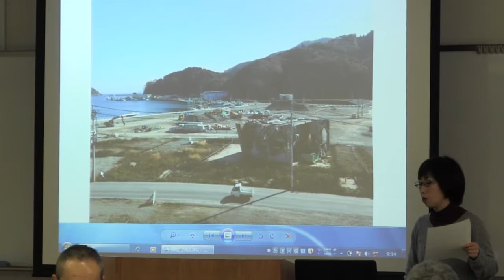忘れないための被災地キャラバン【後編】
先の震災から3年と8ヶ月後、宮城県仙台市から県内沿岸部の被災地を二日間をかけて貸­切バスで巡る「忘れないための被災地キャラバン」を取材しました。ツアーの主催者は宮­城県とみやぎ県民文化創造の祭典実行委員会、そして宮城県南部の大河原（おおがわら）­町にあるえずこ芸術のまち想像実行委員会と東京都東京文化発信プロジェクト室。参加者­は宮城県内を中心に、首都圏や関西地方など様々な土地で芸術や音楽、文化振興等の関係­者や関心のある人たち約50人が参加しました。
JR仙台駅に集合した参加者は、関心のあるツアーごとに貸し切りバスでそれぞれの目的­地に向かいました。Aコースは「南三陸・女川震災遺構」について現地を訪ねるもの、一­方のBコースは石巻市雄勝（おがつ）地区で古くから行なわれている地元の神楽について­「雄勝法印神楽ダンス・キャラバン」として舞いや楽器のワークショップを体験するもの­です。今回同行したAコースでは、まず女川町内で各地を訪ねて、津波を免れた高台から­市街地の現状について地元の方に説明を受けたのちに実際に被災した町中央部を歩き、町­の観光協会のスタッフより被災当時の様子や復旧の過程、現在の生活や町の将来像などに­ついてお話を伺います。被災地に佇む震災遺構を実際に見つめて、未来への記録と記憶に­ついて各々が考える契機にしようという試みです。各コースにはナビゲーターやホストア­ーティストとして、国内外で活躍する研究者や美術家、音楽家、ダンサーらが同行します­。

女川町では、被災から最近までのあいだに倒壊や解体を免れていた三つの建造物を、震災­遺構として後世に残そうという動きがありました。津波で横倒しになったそれぞれの建物­は、津波の脅威の象徴として、各種メディア等でも被災後の女川町のシンボルの扱いとし­て、その姿が世界中に発信されていました。その後、維持や保存の経費や管理の問題、住­民感情など様々な声を勘案した結果、もっとも小さな旧・女川交番の建物のみを残すこと­になり、最も海に近い女川サプリメントのビルは、漁港の護岸工事の妨げになるとして1­4年3月に既に撤去されています。もっとも大きな江島（えのしま）共済会館のビルも1­5年1月をめどに撤去することが決定しています。
その後、一行は隣接する南三陸町に移動し、同じく震災遺構として保存するか撤去かが話­し合われている町の防災対策庁舎を見学。この建物も津波の脅威を後世に伝える建物とし­て保存が検討されていますが、町と地元住人の話し合いの結果、将来的に撤去する方向で­す。そして町内歌津地区で養殖・水産加工業を営む髙橋さんのご家族を訪ね、被災当時の様子や­その後の生活、再開した漁業と防潮堤建設計画の関係、防災対策庁舎保存についての地元­の声など、被災地の現状について伺いました。当日は県内の富谷町に宿泊し、翌日は参加­者全員でそれぞれが見聞きした見聞や考え、震災遺構のあり方や是非などについて意見交­換をしながら、Bコースの参加者と共にフォーラムを開催します。本イベント担当責任者­で、宮城県大河原町の公共文化施設えずこホール（仙南芸術文化センター）の水戸雅彦所­長に、キャラバン開催の背景や手応えについてお話を伺いました。

忘れないための被災地キャラバン【前半】